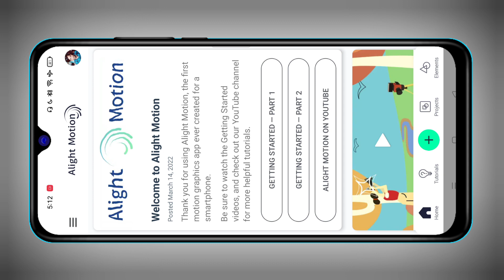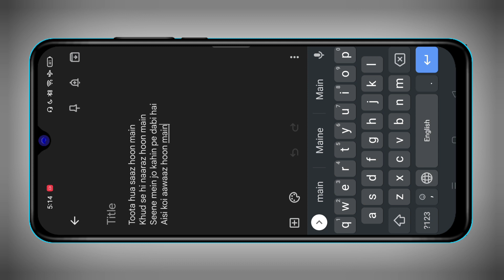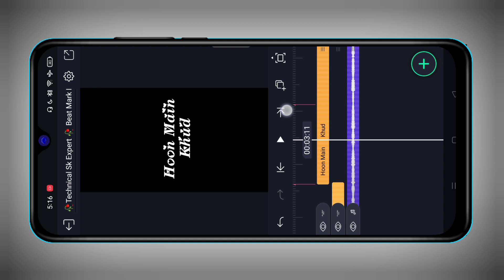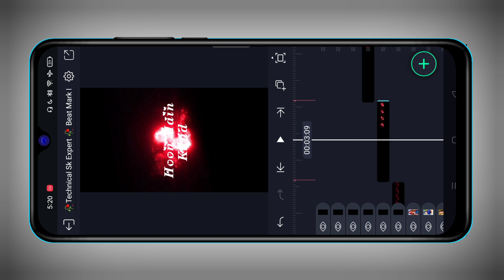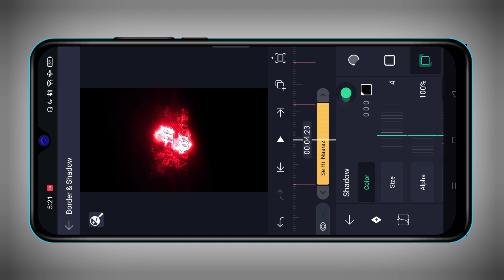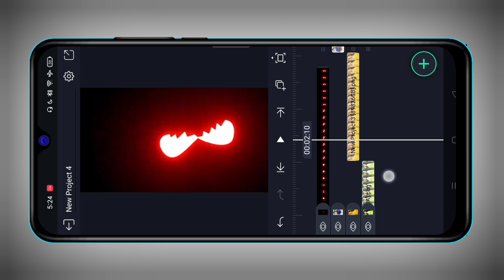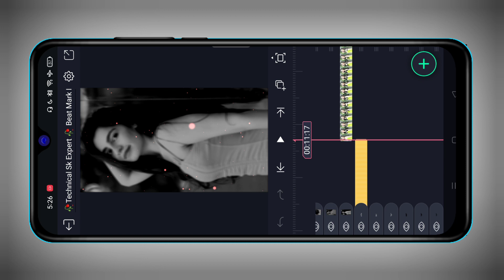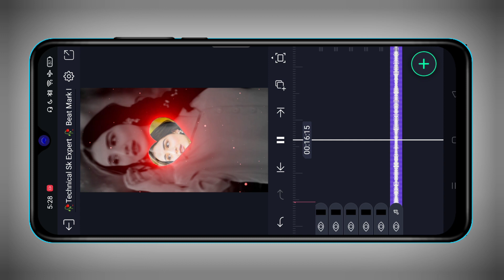How to make trending colourful lyrics status video editing alight motion | Love heart status editing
निचे दिए गए Link पर क्लिक करके सभी मेट्रियल को डाऊनलोड करे ⤵️

1) Beat Mark + XML File + Template Downolad करने में आपको Problem हो रहा हैं, तो इस वीडियो को जरूर देखे ⤵️